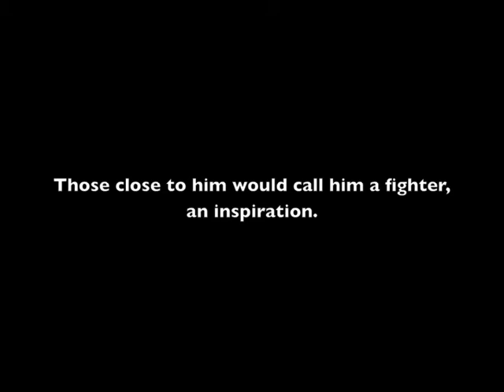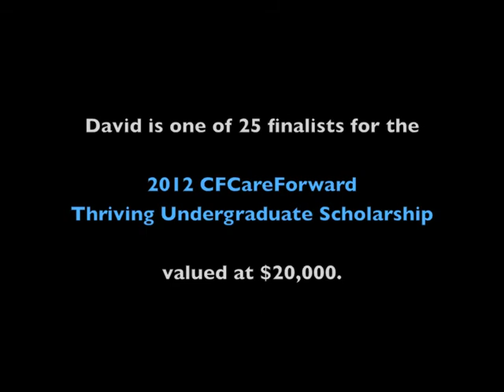Rhody Men's Soccer - David Isaacks CFCareForward Scholarship Video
David Isaacks is a freshman on the Rhody men's soccer team, living and competing with cystic fibrosis. He is one of 25 finalists for the 2012 CFCareForward Scholarship.

Please visit the CFCare Scholarship webpage to vote for him, or simply text VOTE3 to 23000.